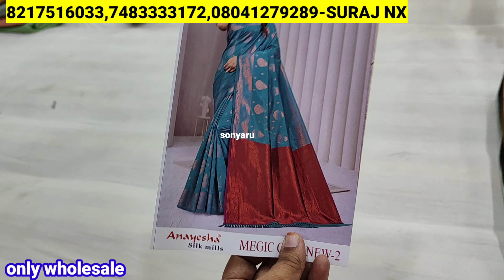365Rs/- Chickpet Bangalore Wholesale DASARA Festival Budget Friendly Sarees/Courier AVL/Shopping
365Rs/- Chickpet Bangalore Wholesale DASARA Festival Budget Friendly Sarees/Courier AVL/Shopping

Shop Address👇👇
Suraj NX
#186, 2nd floor, prem plaza, opp devta market, chickpet main road, Bangalor-560053

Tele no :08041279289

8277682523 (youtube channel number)